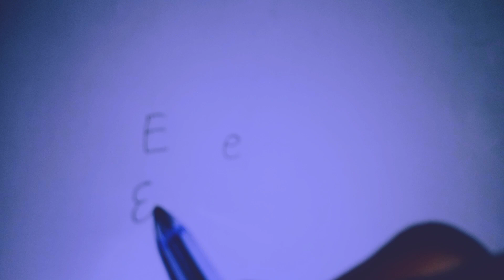P1, IKINYARWANDA, inyuguti ya e, verisiyo1, igice1